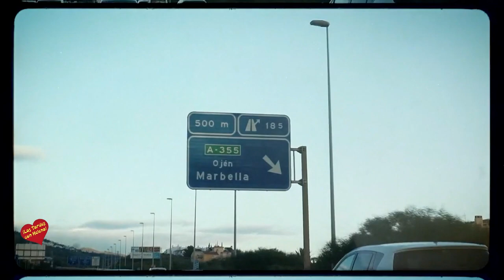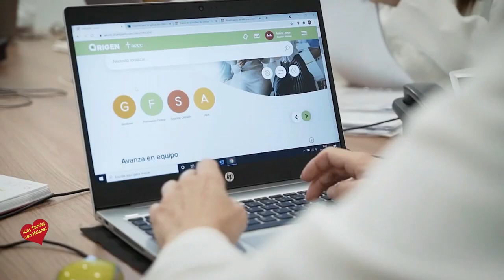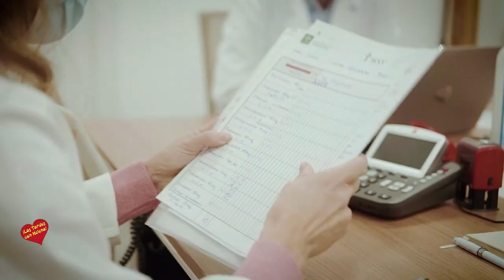Maika Pérez de Cobas pone fin a su exitosa etapa como presidenta de la AECC de Marbella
.Marbella, 6 de junio de 2022.- Maika Pérez de Cobas ha anunciado durante el transcurso de un almuerzo celebrado en su casa de Marbella que, después de sus siete años de mandato, ha llegado el momento de ceder el testigo al nuevo equipo directivo de la sede de Marbella, que encabeza desde el pasado mes de marzo el abogado Santiago Gómez-Villares.Pérez de Cobas ha querido dar las gracias a todas las personas que han colaborado estrechamente con la Gala del Cáncer durante estos años y para ello reunió en su residencia marbellí a su círculo de amigos más íntimo, a trabajadores de la asociación, voluntarios y colaboradores que han estado apoyando su trabajo durante todos estos años.Rostros conocidos de la vida social y empresarial de Marbella, que han sido habituales de la Gala durante sus años como presidenta, y que acudieron para reconocer su trabajo. Entre los asistentes se encontraban Antonia Molina (Gómez & Molina Joyeros), John Thompson (Nobu Hotel), Miguel Gallego (Ybarra y Migasa), Mónica Hoz (Lepanto), Rodrigo Ron (Marbella Arena), Manuel Burgos, Patricia Mesa, José Manuel y Pura Berutich, Francisco Zambrana, el jurista Javier Martín, Francisco Aguilar (ex presidente AECC Málaga), el decorador y anticuario Aitor Gamíndez, Saeko Hamada, Remedios Nieto, Pilar Navarro, Rusé Caballé, Anabella Pollacci y Jossie Binstock. La alcaldesa de Marbella, Ángeles Muñoz, envió una afectuosa carta de agradecimiento, poniendo en valor la importante aportación que Maika ha hecho por la ciudad de Marbella y por los pacientes de cáncer. También dejaron su testimonio a través de diferentes vídeos Boris Izaguirre y Agustín Bravo, presentadores de la Gala en diferentes ediciones, la princesa Beatriz de Orleans e Ignacio del Cuvillo, gerente del Club de Golf Guadalmina, escenario habitual de celebración de la Gala, y vicepresidente de la AECC Marbella durante la etapa de Maika Pérez de Cobas como presidenta. Todos ellos se sumaron al reconocimiento unánime de su trabajo en beneficio de los enfermos de cáncer y de su buen hacer al frente de la Gala, hasta posicionarla como la más importante de España por tratarse del evento benéfico que más dinero recaudaba en una sola noche.Para más informaciónFran GarcíaTlf: 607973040